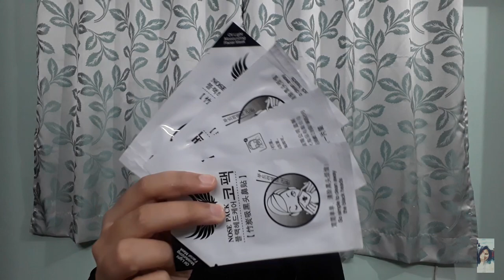PRODUCTS I REGRET BUYING | Haircare, Skincare & Makeup Regrets | The Bluehead Girl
Hey Guyz,
Today I am going to share the products I regret buying. I have spent my hard earned money on them and after trying fir over a period of time, I totally regret why i bought them. I hope it is helpful for you. ENJOY.

I am not mentioning links cuz these are my regrets.

PRODUCTS MENTIONED:

Tresseme keratin smooth shampoo

Inshine Highlighter

Inveda cleansing milk

Nose strips

Olivia foundation

Music flower gel liner

Bella Voste ulti-matte liquid lipstick

NY bae concealer shade- coffe pretzel

Maybelline nudes eyeshadow palette

All the images and content in the video is created by me (The Bluehead Girl) and is protected under copyright. Please do not copy or use without my consent.

You have come to end of the description.

XOXO😘